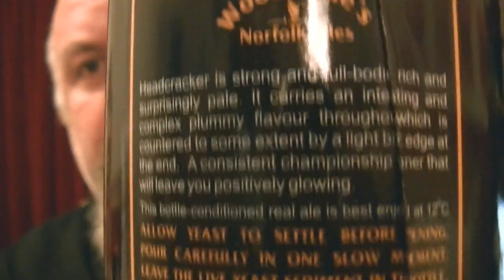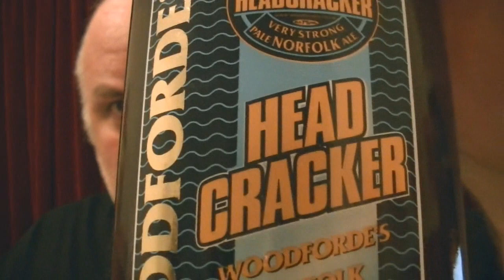Woodfordes - Head Cracker 7.0%